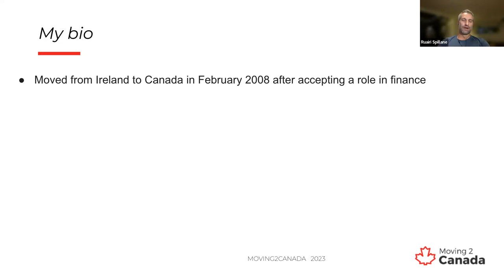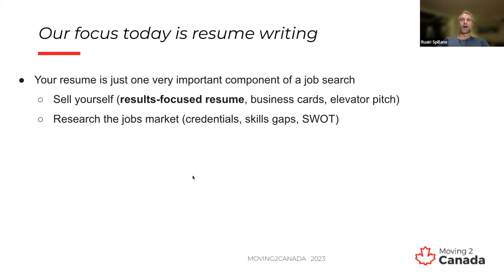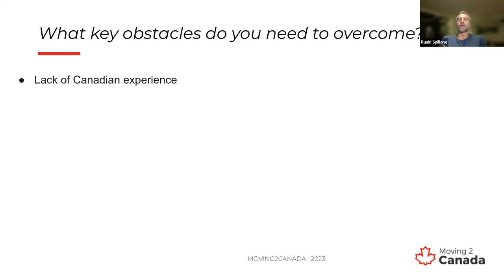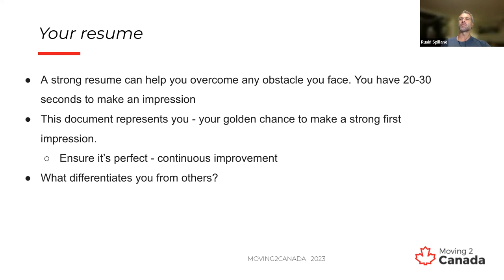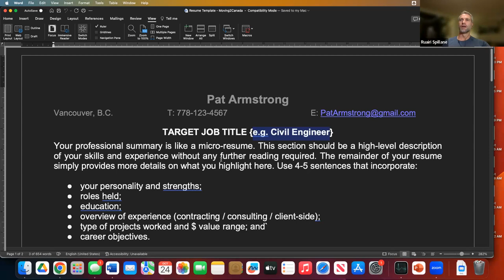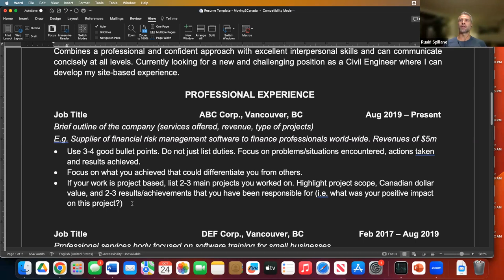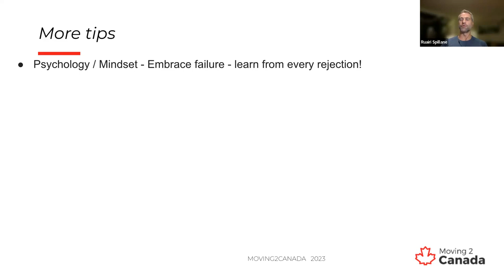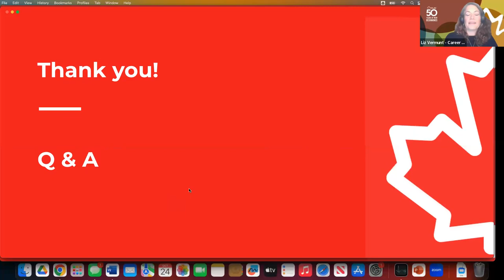How to write a Canadian-style resume - Job tips for newcomers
Listen to our Career Paths team and Ruairi Spillane from Outpost Recruitment and Moving2Canada as they discuss what to do and what not to do when writing a resume for Canadian employers.

These techniques will help you to showcase your international experience and training,  improve your application, and help you to stand out in a competitive job market.

For more info on how our Career Paths program can support you in finding a job in British Columbia or how to restart your old career,